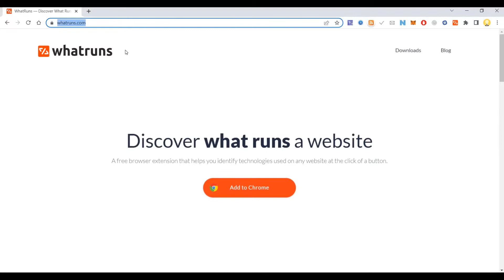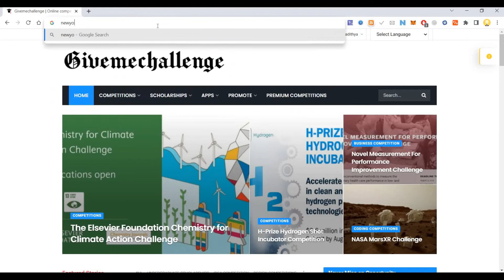Find out what technology is used in various websites - Discover what runs a website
Discover what runs a website ... A free browser extension that helps you identify technologies used on any website at the click of a button.